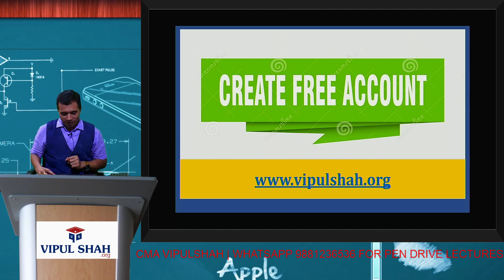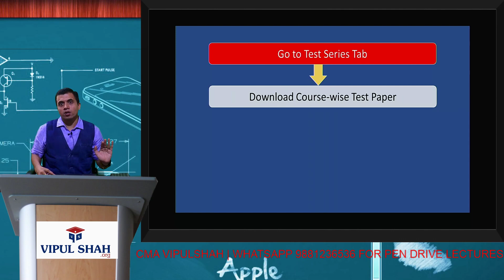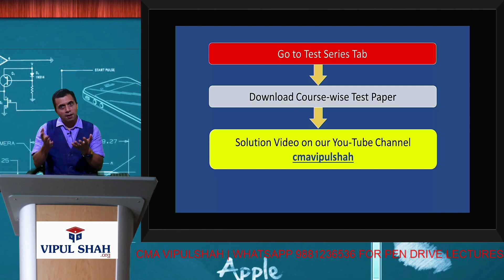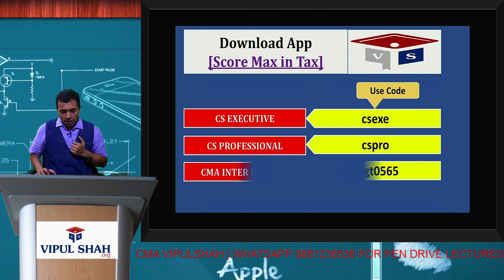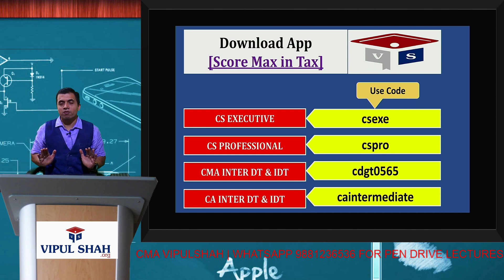How To Use Lock Down Time To Study Tax by CMA Vipul Shah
Dear CA/CS/CMA Students,

This video will guide you on "How you can plan your Taxation studies during lockdown time". This will help you to prepare better for your 2020 Exams. So watch this video to prepare better and attempt your paper with confidence.

Join our Telegram Group to prepare better for your taxation paper. Link as per course are as follow:
1. CS executive classes:

Use the following code to Log In:
1) For CS Executive:-csexe
2) For CS Professional:-cspro
3) For CMA DT & GST:- cdgt0565
4) For CA Inter:-caintermediate

Regards
CMA Vipul Shah